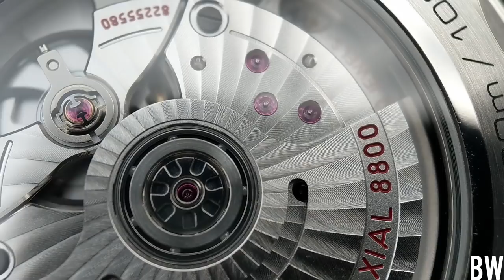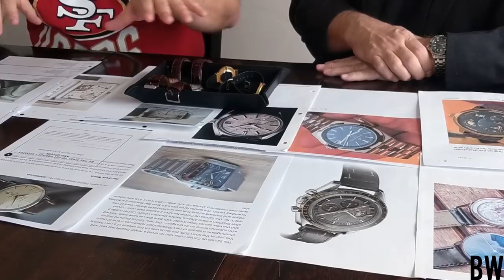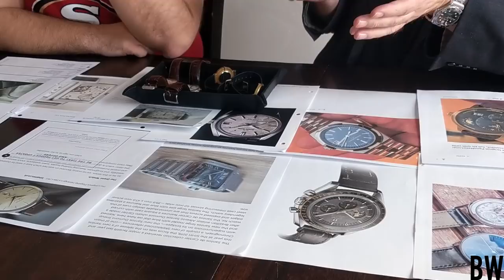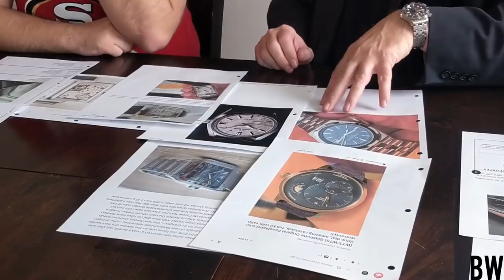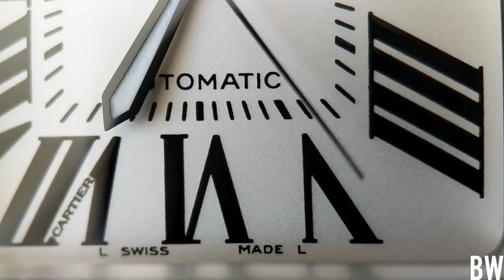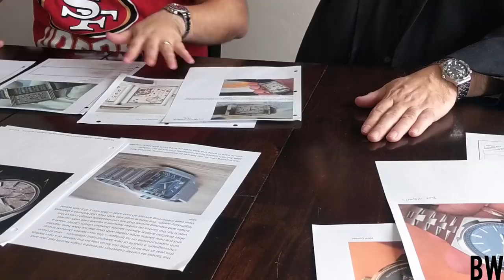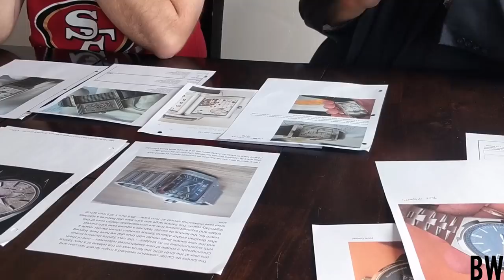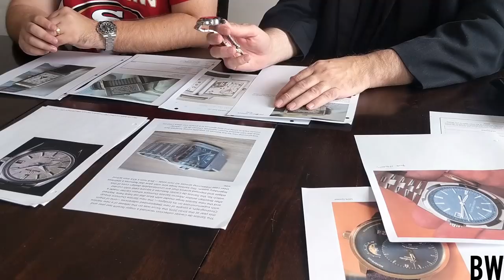BW Collection Highlight - Bruce Williams - The Journey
Bruce and Bruce sit down and talk about Bruce Senior's watch journey, his daily wear piece, and what is next. A few points to discuss-

Why do you think sometimes we feel we aren't 'ready' for a particular luxury watch?
Can you ever attain complete contentment collecting watches? Or is there always another watch on the horizon?
Does a 'sentimental watch' mean more being given from a loved one, or by being bought by you for yourself?
Would you recommend the watch journey you took and your selection process to others beginning or starting off in the hobby?
What watch would you recommend to complete Bruce Senior's core duo?

Looking forward to your comments. Thank you!